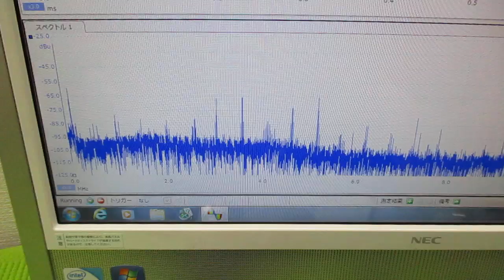メガヘルツの超音波発振制御プローブ ultrasonic-labo